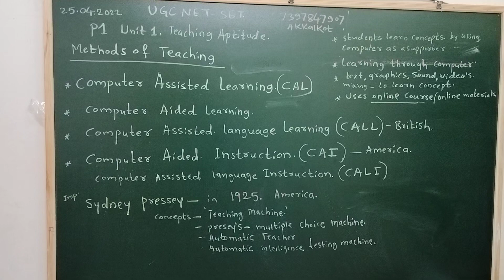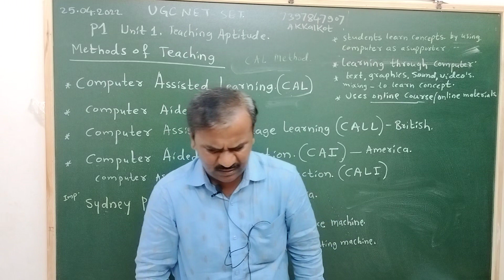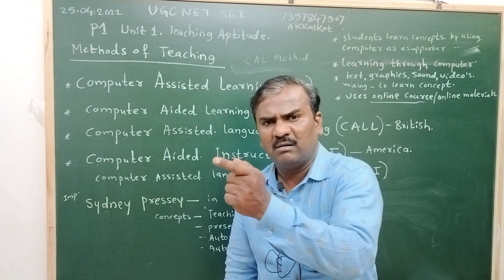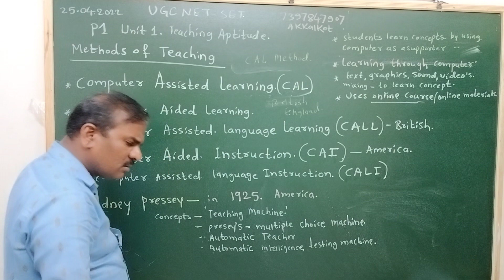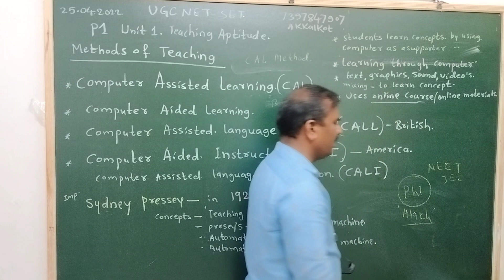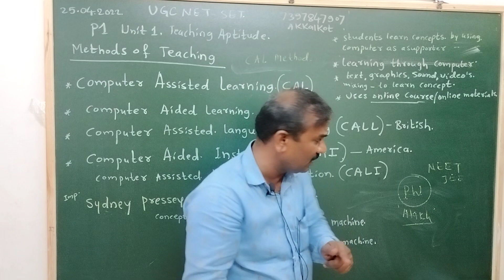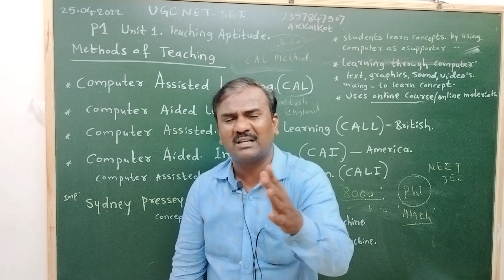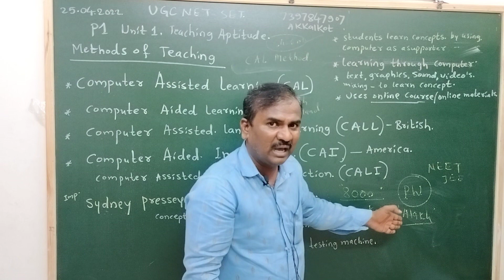MH SET P1 UNIT 1 @ CAL and CAI Method in Marathi